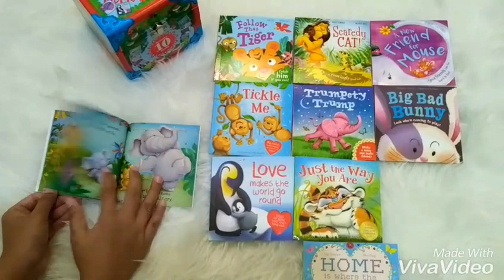My Little Library of Animal Stories includes 10 story books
STR-BOX-LIB-ANI